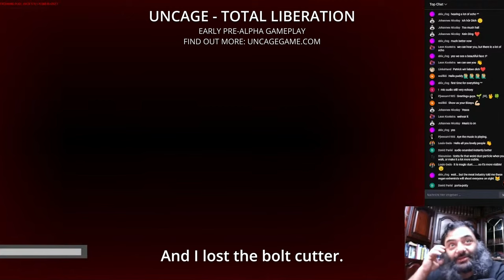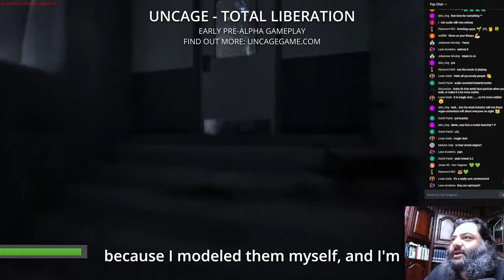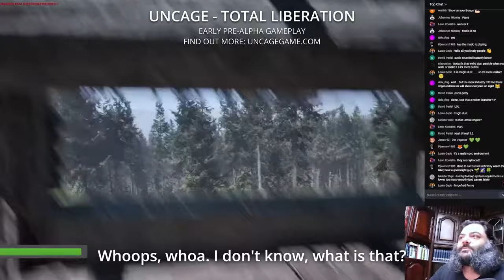15 Minutes of Gameplay in UNCAGE Total Liberation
Watch 15 minutes of UNCAGE gameplay from our first live stream and see me get shot by hyper-smart AI, drink coffee, and talk a lot while playing UNCAGE.